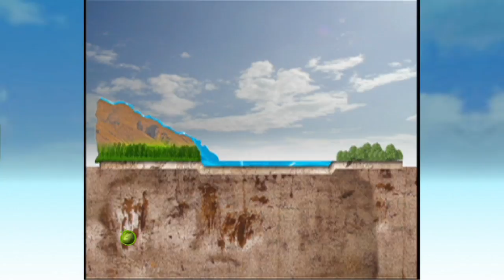La Comarca Lagunera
Hoy no queda nada de las Lagunas. La Comarca Lagunera, tuvo gran una extensión de Lagunas, las más fantásticas de Latinoamérica.
Entrevista a Celso Manuel Valencia, Universidad Autónoma de Coahuila. Por Fernando Seriñá Garza